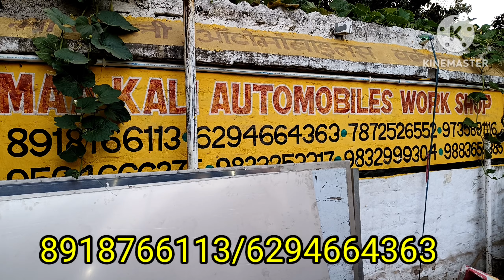Ring Roster 12.6 fit delivery 🚚 Jharkhand Godda